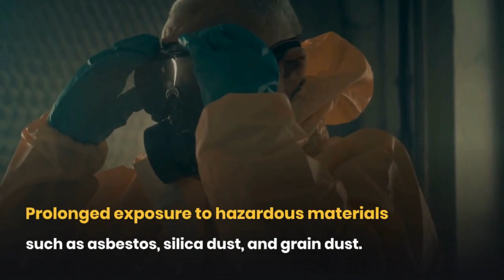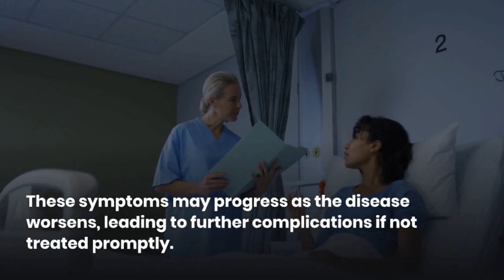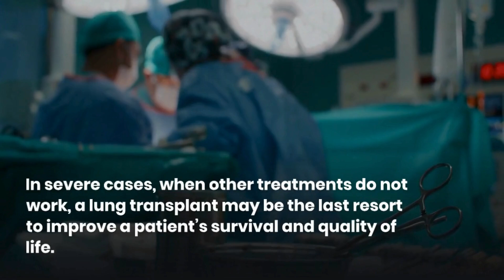ILD Disease Treatment in India | ILD Disease Treatment Cost in India | Lyfboat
Interstitial Lung Disease (ILD) refers to a group of disorders that cause progressive scarring (fibrosis) of the lung tissue.

Over time, this scarring affects the lungs' ability to breathe and oxygenate the bloodstream effectively. ILD includes over 200 types of lung conditions that impact the interstitium, the tissue surrounding the air sacs, blood vessels, and airways in the lungs.